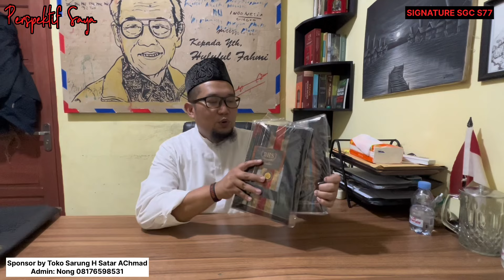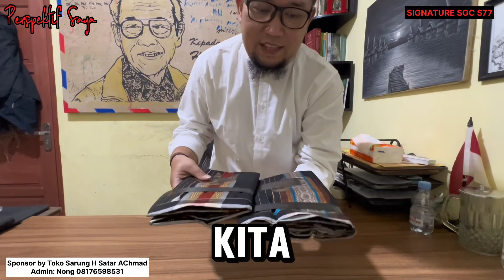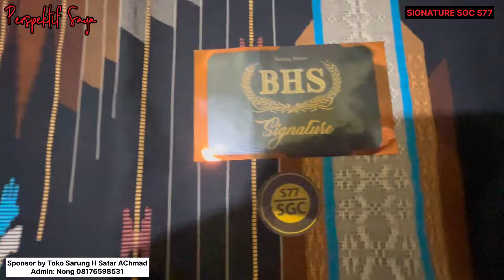BHS SIGNATURE SGC S77 DASAR HITAM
BHS SIGNATURE SGC S77 DASAR HITAM. Simak ulasannya di Perspektif Saya.

Salam Hormat.

-HF-